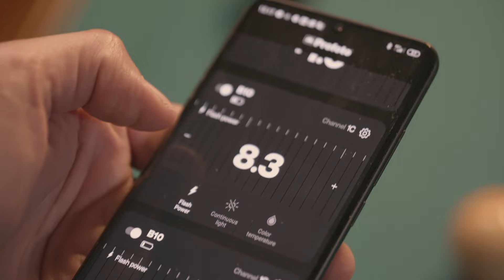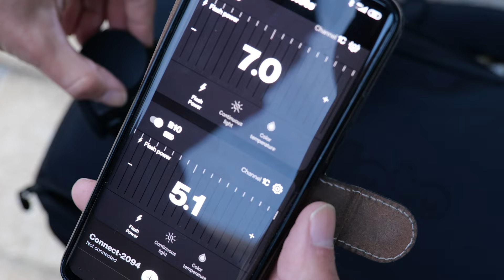Behind the scene Gatsby the magnificent｜Test matériel Profoto !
Test de matériel Profoto à travers un shooting photo !
Dans ce reportage avec Denis Durand couturier, nous retrouvons différents aspects de la photographie mais aussi différentes ambiances (salle de billard, piscine olympique, voiture ancienne de caractère.